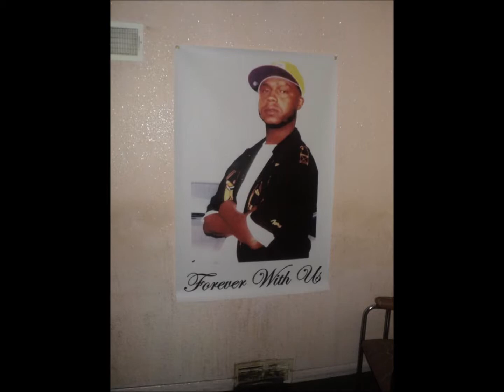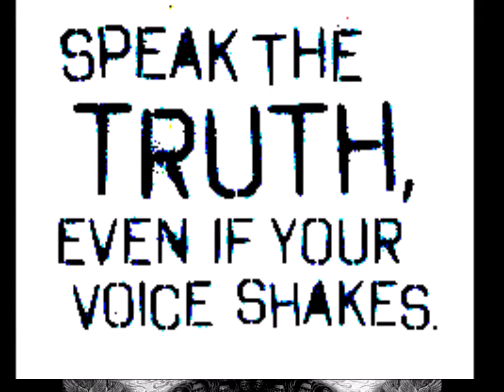I REMEMBER GOD